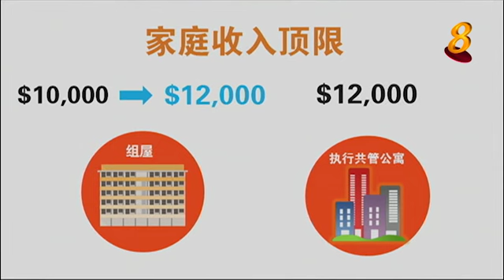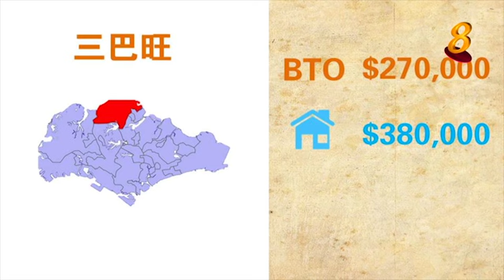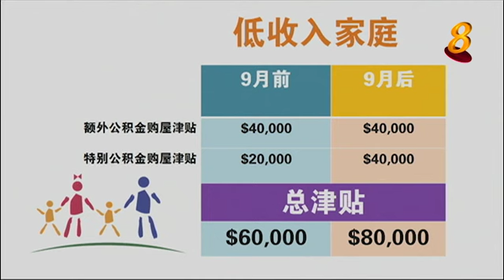提高购屋收入顶限和相关津贴，帮助国人拥屋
27/08/15 播出 国家发展部将购买新组屋的家庭月入顶限，从1万元提高到1万2000元；特别公积金购屋津贴也将增加，帮助更多人购买政府组屋。